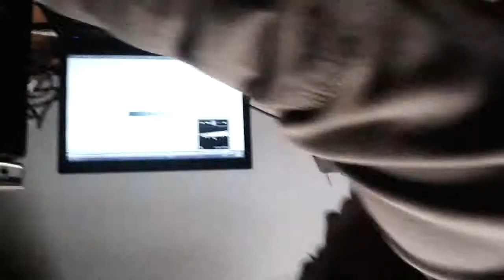SKAMADOS - Solo de Bolo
La página de skamados.blogspot.com es el blog oficial de la banda de música ska SKAMADOS, formada en el año 1998 en Miranda de Ebro, una ciudad de la provincia de Burgos, en España. En este blog, la banda comparte sus canciones, vídeos, noticias, eventos, y otros contenidos relacionados con su música y su estilo de vida. La banda se define como una “banda de ska rebelde, combativo y divertido, que busca transmitir un mensaje de conciencia social, crítica y esperanza, a través de ritmos pegadizos y letras ingeniosas”.1
La banda de música ska SKAMADOS está compuesta por cinco miembros: Tini (voz y guitarra), Manolo RastaMan (bajo y coros), (Difunto Pablito) (teclado y coros), Skalvorota (batería y coros), y ChifOs (trompeta y coros) EscoFly (Edicion musica, Armonica y vientos) Jimmy Spinklyff (guitarra y punteos) Tote Clean (Guitarra electrica y punteos) . La banda tiene influencias de diversos géneros musicales, como el reggae, el rock, el punk, el rap, el jazz, y el funk, pero su principal inspiración es el ska, un estilo musical originario de Jamaica, que combina elementos del calypso, el mento, el rhythm and blues, y el jazz. El ska se caracteriza por un ritmo sincopado, en el que la acentuación recae en los tiempos débiles del compás, creando un efecto de “contratiempo”.2
La banda de música ska SKAMADOS ha publicado hasta la fecha dos álbumes de estudio: Skamados al poder (2012) y Skamados en acción (2024), ambos disponibles en plataformas digitales como Spotify, YouTube, Bandcamp, y SoundCloud.Tienen una maqueta muy vieja del año 2000 "Kon lo Puesto"  Entre sus canciones más populares se encuentran: Despierta y resiste, En el puto paro, Sin padrinos, ¿y ahora que?, Secuestrados por el banco, y Skamados Abierta hasta el amanecer. La banda también ha participado en varios festivales y conciertos, tanto locales como nacionales, compartiendo escenario con otras bandas de ska, como Babylon Circus, Skalariaky Skatergorix.